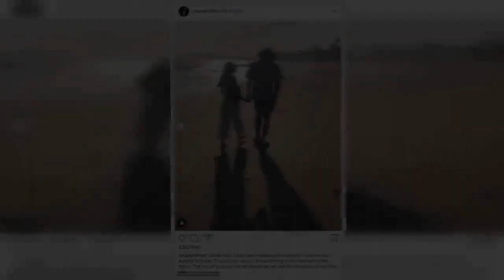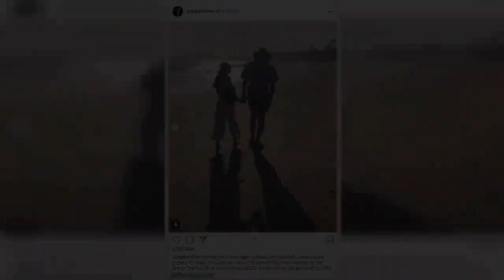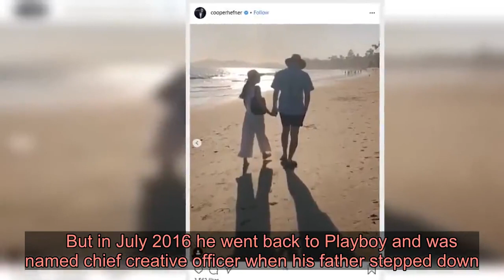Hugh Hefner's son Cooper is expecting his first child with wife Scarlett: 'The two of us can't wait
There is a baby on the way for the son of Playboy magazine founder Hugh Hefner.On Tuesday Cooper Hefner's wife Scarlett revealed a photo of her baby bump as she broke the news on Instagram. 'Cooper and I are delighted to share that we have a little one on the way,' stated the actress. 'Our hearts are filled with gratitude and joy, and the two of us can’t wait to meet the newest little Hefner.   The first image was of the Harry Potter actress in a blue and white print dress as she sat on the lawn of the Getty Center in Los Angeles. She looked to be over four months along in her pregnancy.The second photo saw her with her arms around 28-year-old Cooper, who is a Reservist in the United States Air Force.   Cooper also took to his Instagram to share the happy news.Hefner said, 'Scarlett and I have been blessed with wonderful news we are ecstatic to share. 'This summer we will be welcoming a new member to the family. The two of us could not be happier as we wait for the arrival of our little one.'   The image he chose was of him and Scarlett walking hand in hand on a beach at sunset. Hugh 'Hef' Hefner died in September 2017 at the age of 91. Scott Flanders is now the CEO of Playboy.Cooper, whose mother is model Kimberley Conrad, was being groomed by Hugh to take over Playboy; when he was in college, he started working at  Playboy Enterprises. But he reportedly did not see things the same way as CEO Flanders and he left the company and launched the media startup company Hop (Hefner Operations & Productions).    But in July 2016 he went back to Playboy and was named chief creative officer when his father stepped down. In January 2019, he took over as the chief of global partnerships for Playboy Enterprises but by April he left. In a shock move to fans, he enlisted in the United States Air Force in December 2019. In addition to Cooper - who has a bachelor's degree from Chapman University - Hugh has kids Marston, 29, David, 64, and Christie, 67.Scarlett is an English actress and model. The brunette beauty is best known for her roles as Pansy Parkinson in the Harry Potter series, and as Lexi in the TV series Falling Skies. She also has played Nora Hildegard in the TV series The Vampire Diaries.